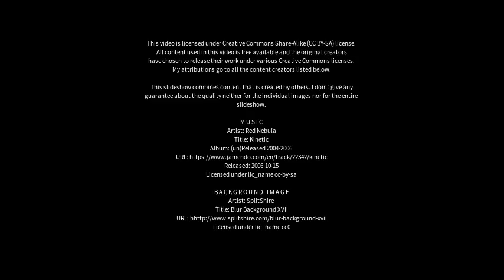Best places to visit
Best places to visit - Capel Saint Mary (United Kingdom) Best places to visit - Slideshows from all over the world - City trips, nature pictures, etc.